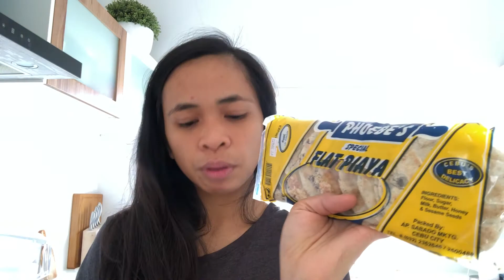PHILIPPINES PASALUBONG HAUL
Hello guys!

special thanks to my friend Ellen for being my courier. Thanks beshie!

You are blessed and loved beyond measure.- Jesus

mwaaaaaaaaaaaaaaaah.